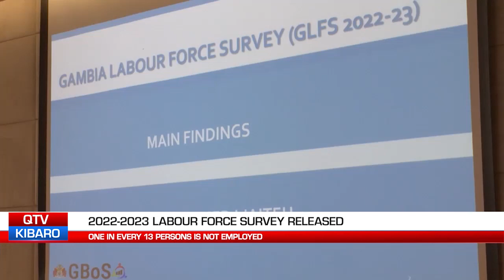QTV NEWS IN MANDINKA 10.08.23